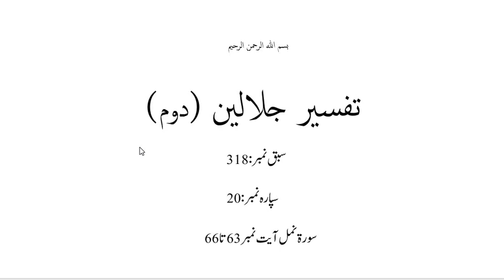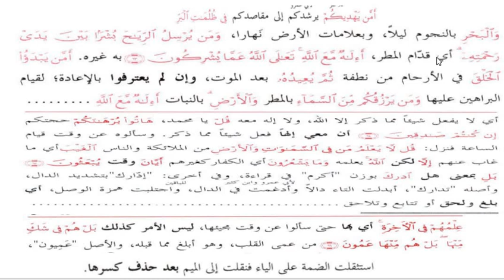جلالین حصہ دوم،سبق نمبر:318 دلائل توحید الٰھی /jalalain Part2 lesson 318